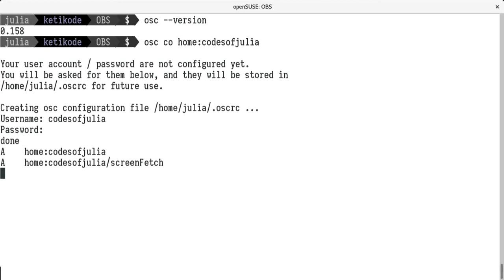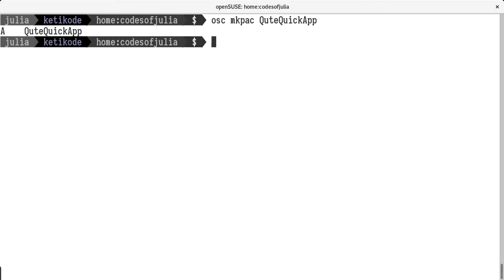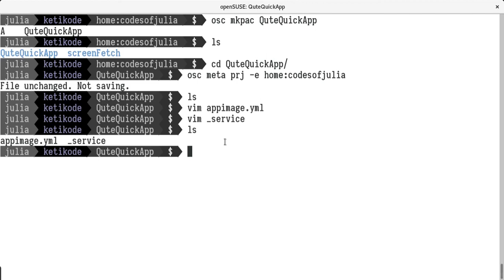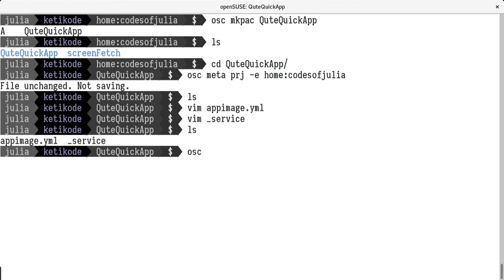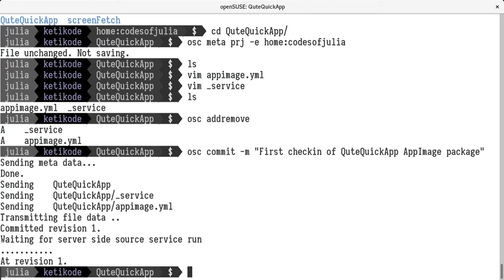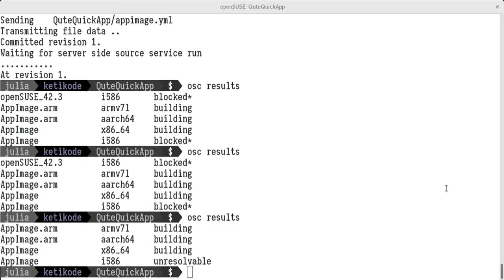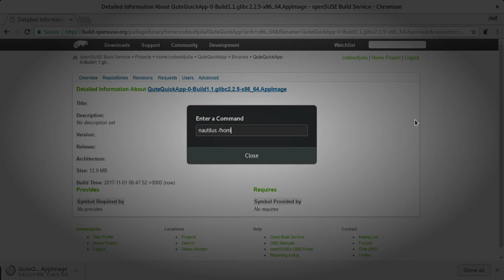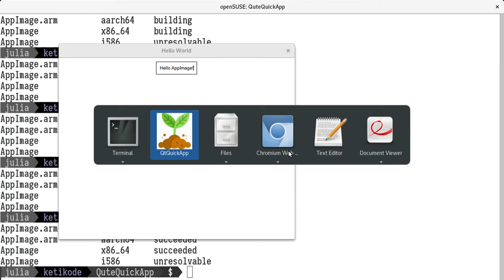Using OBS to Build Containerized Application Image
This is a quick demo about how to build containerized Application Image using Open Build Service (OBS), via osc client.